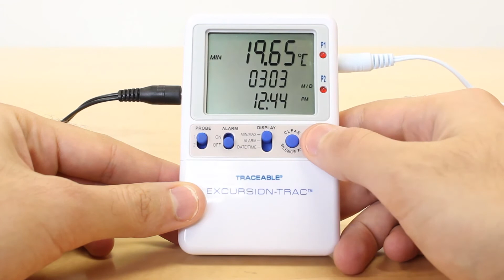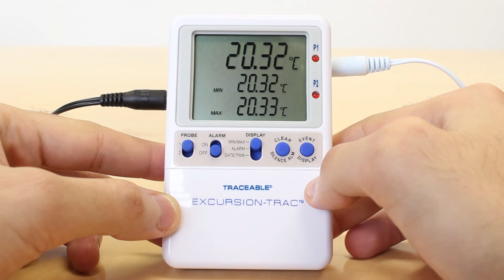How to Use the Min/Max Memory on the Traceable Excursion-Trac Data Logging Thermometers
This instructional video will show you how to use the Min/Max Memory on your Excursion-Trac data logging thermometer.